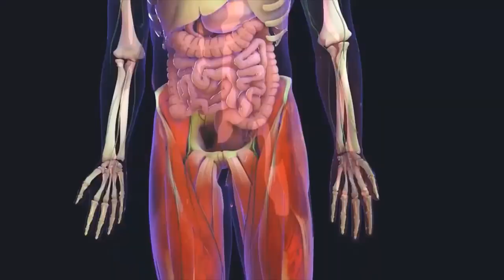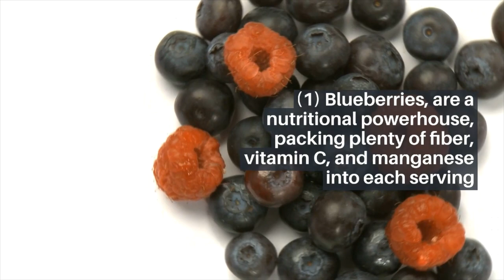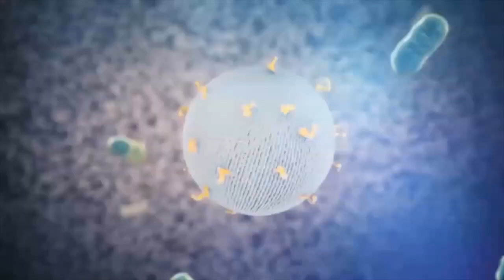5 BEST CANCER FIGHTING FRUITS (YOU MUST KNOW, SCIENTIFIC FACTS)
Cancer is one of deadliest disorder. Proper nutrition can prevent the cancer. In this video, we are going to explain the 5 cancer fighting fruits. Induction of these cancer fighting fruits can help you to reduces the chances of cancer in your life. Please use these cancer fighting fruits and also let your friends and family know as well about these cancer fighting fruits.